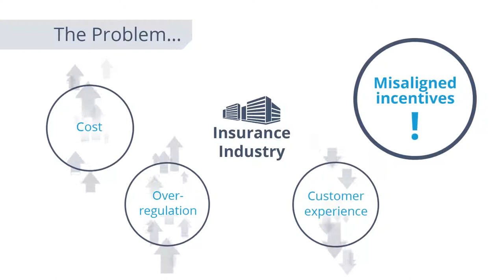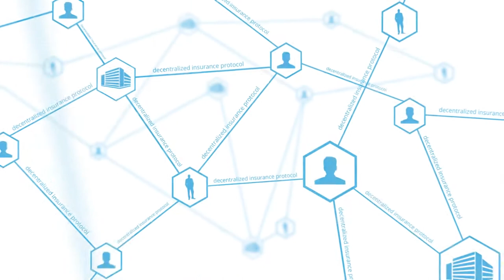What is Etherisc? | Cryptoclips Trailer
Decentralized insurance protocol to collectively build insurance products.

Bitcoin: 14C7VT7JyCvEsDiC4sb9SwtX2dWrzVF5CG
Ethereum: 0x43888Fefbb1b55Ea615943df8a4e1EFF4a7d4A79
Dash: Xw9GkCDzzpK7JfTpwHuhjfE3Wox9SJCp13
Litecoin: LMi8zvAL71oN8pH5fjgBQDV4vz2XFje4zb